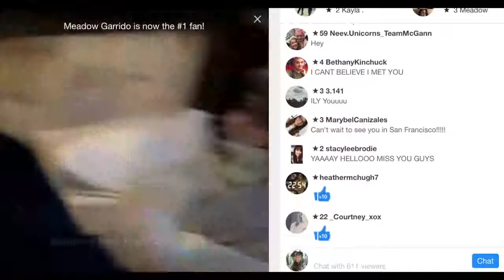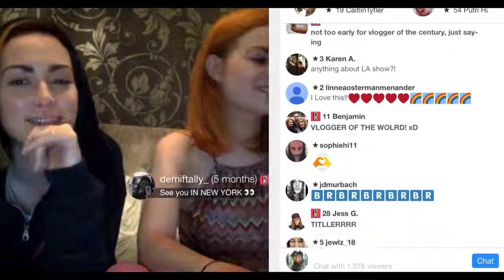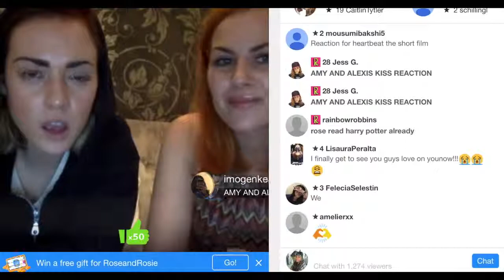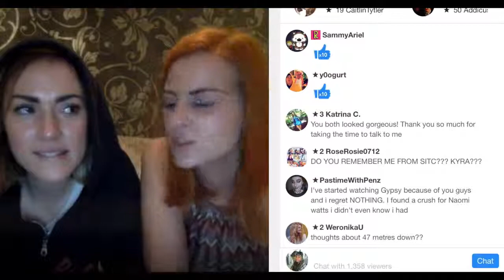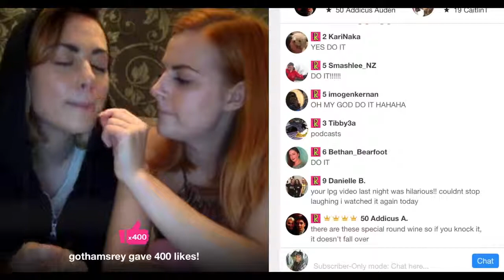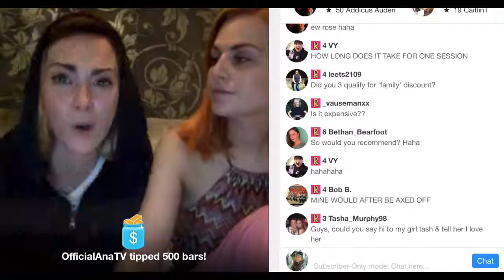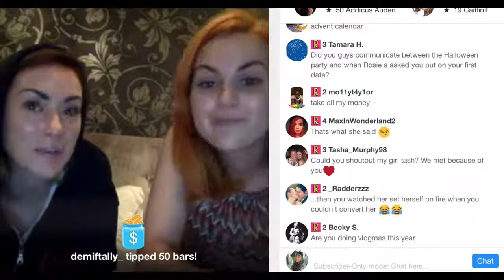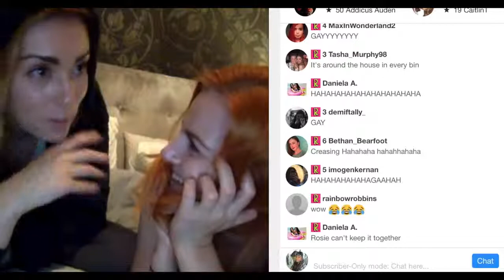Rose and Rosie YouNow | Streamed live on August 08, 2017